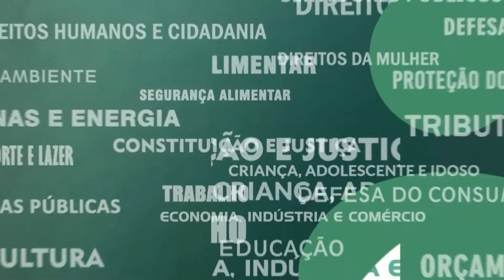Resumo Comissões - Com. Esp. Petrópolis - 12/04/22